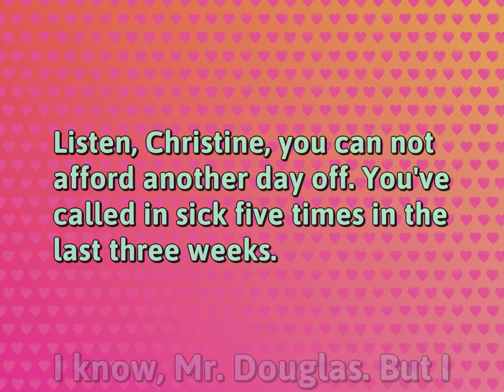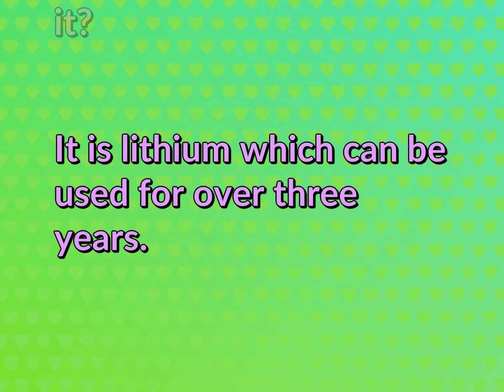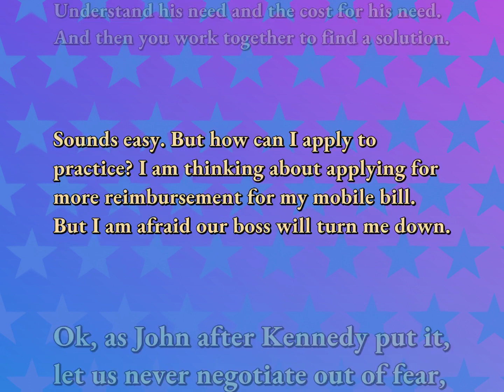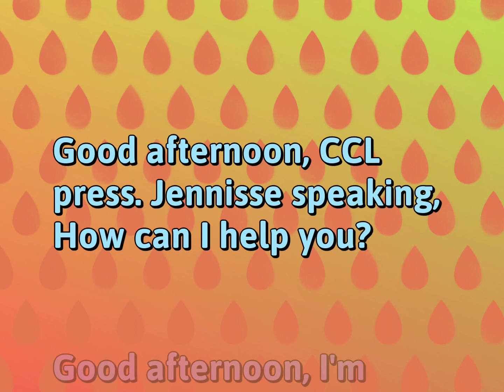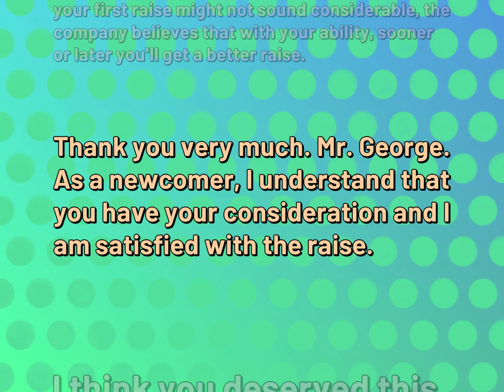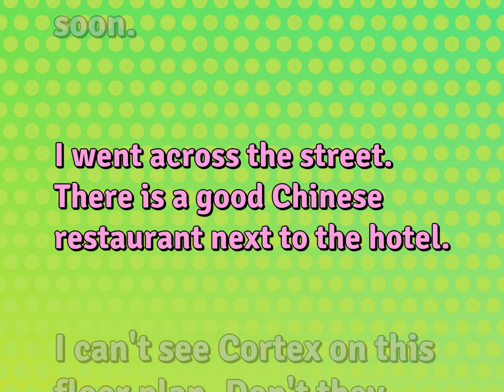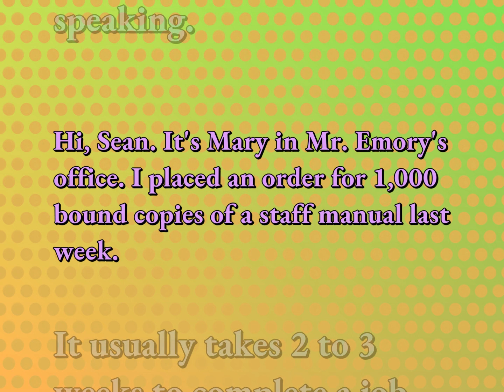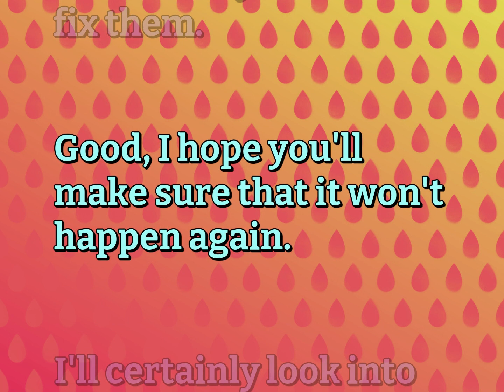Daily English Conversations for Work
English Dialogues for WORK